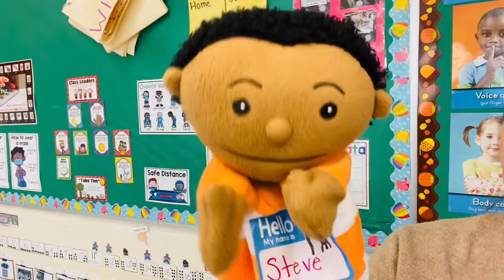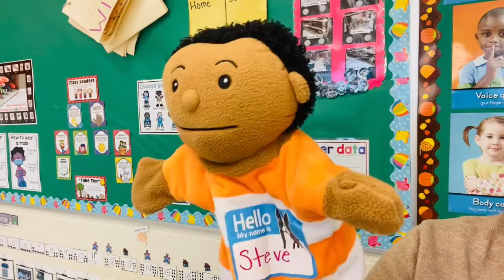1.21.21 Second Step